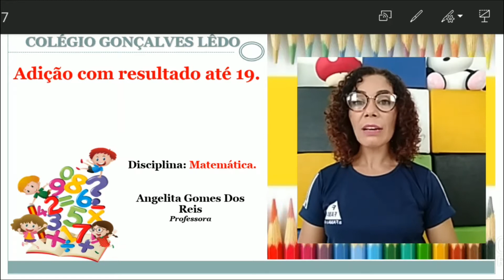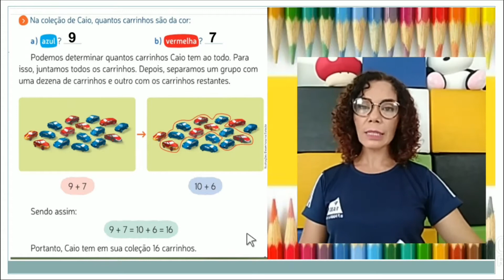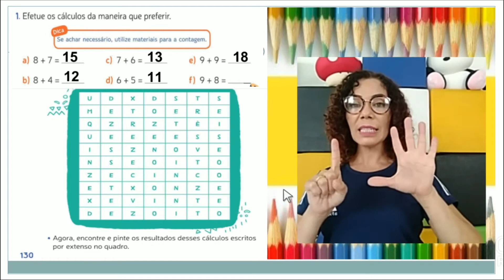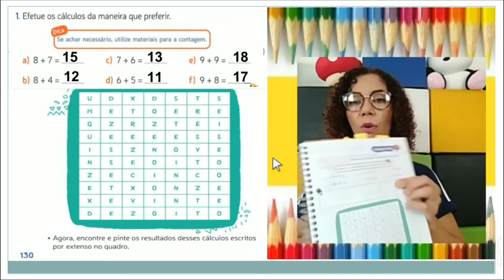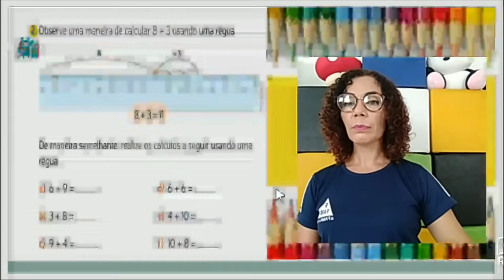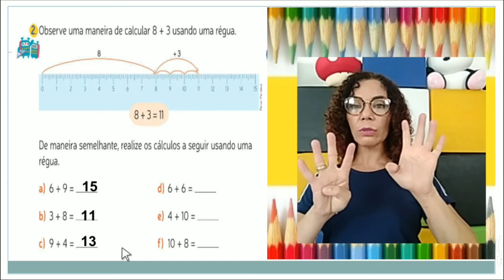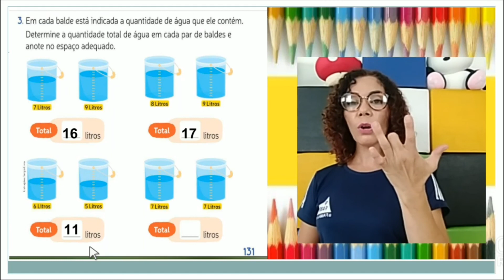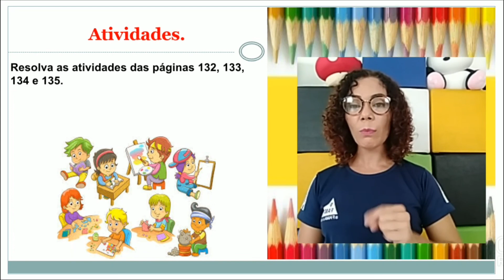2º ANO. DISCIPLINA: MATEMÁTICA. TEMA: ADIÇÃO COM RESULTADO ATÉ 19.. PROFª ANGELITA. 15/04/2019.